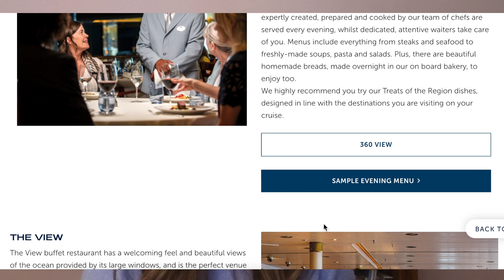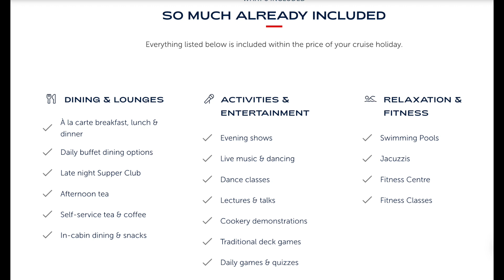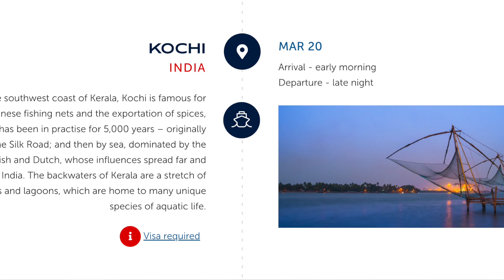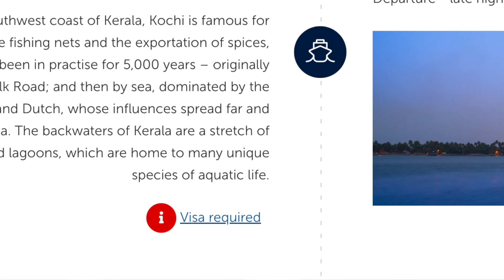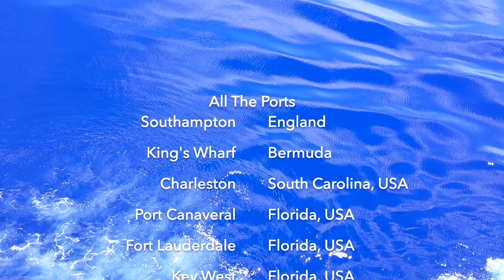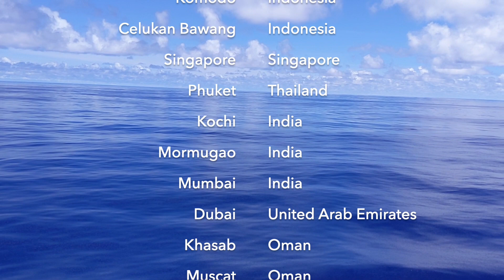Fred. Olsen 2024 World Cruise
Let's take a deep dive into Fred. Olsen Cruise Lines 2024 World Cruise roundtrip from Southampton, England. This video will look into the itinerary, price, and inclusions of this 101 night journey around the world.

***As always - all opinions are my own and do not necessarily reflect that of my company.***

**About Life of Iris**
I'm a crew member for a major cruise line, married to a cruise ship engineering officer, lives in Vermont but visits her husbands homeland of Scotland often. On lifeofiris.com I write about cruise ship crew life, our travels, and life in this crazy world. I believe that there is a cruise for everyone but not every cruise would be right for everyone. I've been lucky enough to sail on several World Cruises as well as Grand Voyages, and quite a few month long cruises. Cruising has taken me to more places in the world than I ever thought I would see and I want everyone to know that the world is both big and small and that anyone and everyone is able to see it's beauty. I've sailed as a passenger on seven cruise lines, 19 cruises, and have sailed more cruises as a crew member than I can count. Join me as we go around the world!